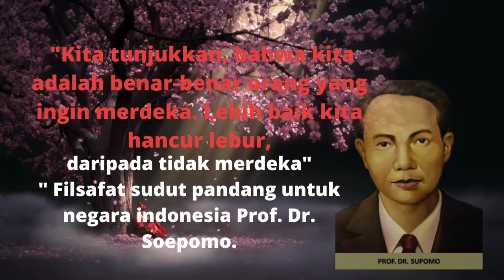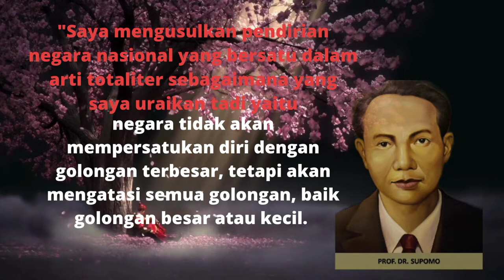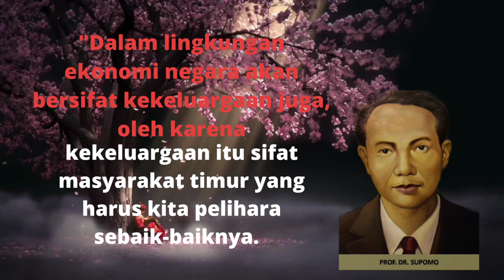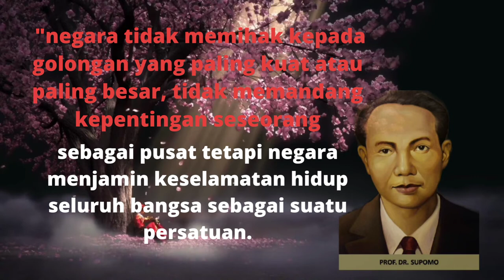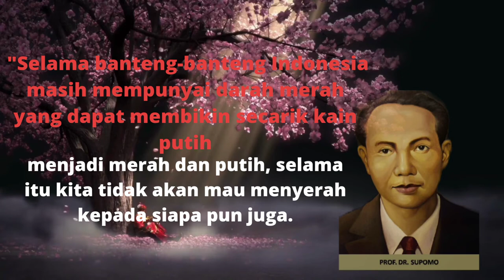Filsapat frop.dr.soepomo.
Filsapat frop.dr.soepomo untuk NKRI harga mati
Dukung terus ya..channel saya..ZDR..terima kasih..
Salam sukses slalu..aamiin..🤲🤲🙏🙏